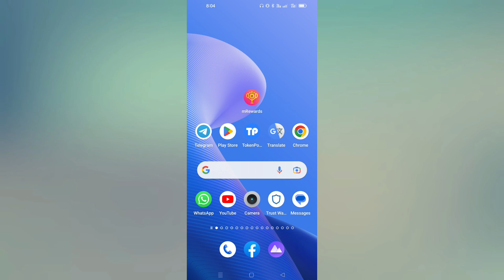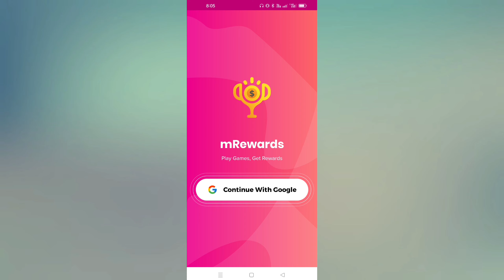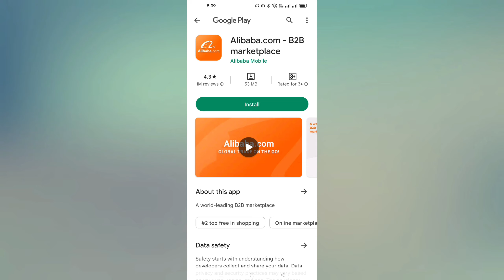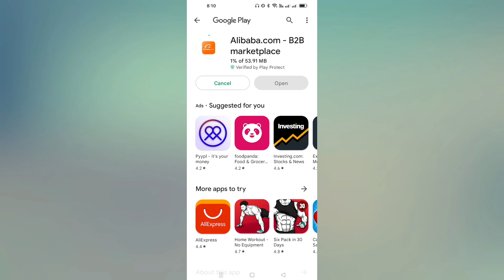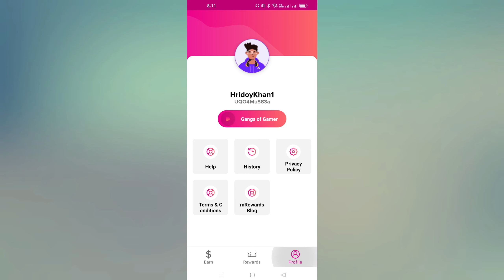মোবাইল দিয়ে ফ্রী তে টাকা ইনকাম 50 টাকা হলে পেমেন্ট | 2023Trusted online Income App in Bd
In today's video I have shown you how to earn free money with mobile

আজকের ভিডিওতে আমি দেখিয়েছি কিভাবে মোবাইল দিয়ে ফ্রি টাকা আয় করা যায়